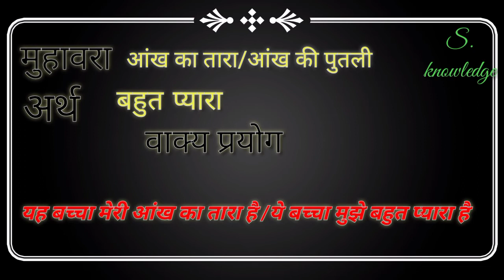Muhawro ka arth ...मुहावरों का अर्थ । आंख का तारा होना का अर्थ ... हिंदी मुहावरे ,Hindi muhawre